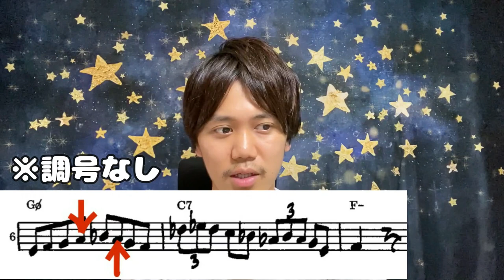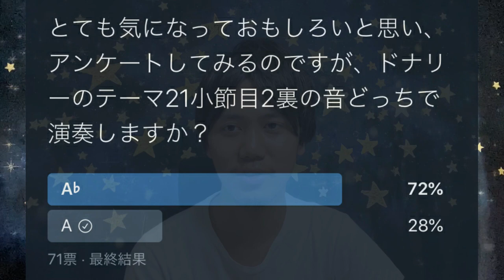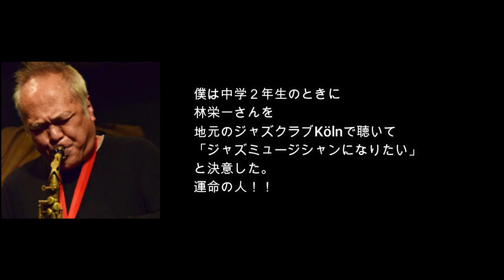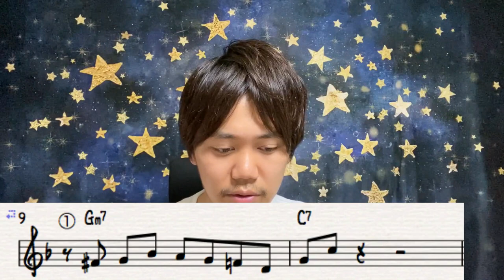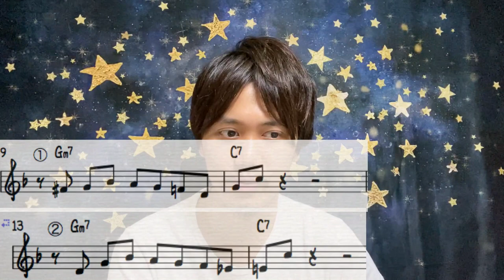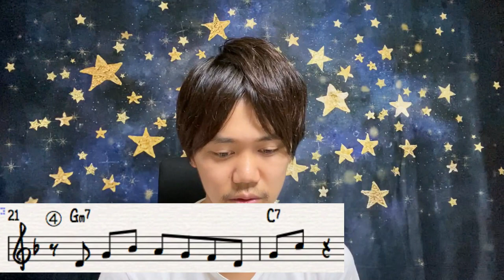【あなたはどっち派？】テーマ間違い探し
今回はチャーリーパーカーの名曲達の音使いの研究です。実は何パターンかあるテーマ、、、オリジナルはどうなっていて誰がどの音をチョイスしているのかを調べていきました。

今回使用した音源
CharlieParker : Savoy(master take)

JacoPastorius : Jaco Pastorius(ジャコ パストリアスの肖像)

林栄一 : Monk’s Mood

池田篤 : The Embrace Of Life

Lee Konitz : Lee Knit with Warn Marsh1955

Charlie Parker : On Dial (TakeC, master)

LeeKonitz : Jazz From The 1950s

ArtPepper : Village Vanguard Session(Disc 1)

DexterGordon : Our Man In Paris

SonnyStitt : Plays Bird

CharlieParker : Washington Concerts

今後演奏してほしい曲のリクエスト、コメントにてお待ちしております。

COVID-19による影響で吹奏楽やビッグバンドのコンテスト／コンサートが中止や延期になってしまった学生対象にオンラインレッスンを無料で行なっています。ご連絡ください。

こちら僕の音源をダウンロードいただけます。制作の励みになります。サポートお待ちしています。
500円チケット→ 動画で公開されているDanny Boyの音源
1000円チケット→高校三年生当時の秘蔵音源
1000円チケットその２→YouTubeしゃべり動画で使用している音源
5000円チケット→東欧バクージャズフェスティバル出演時の音源(5曲)

（アレンジ、レッスン、演奏などのご依頼）

【使用機材】
【使用機材】
■Alto Sax : American Selmer Mark Ⅵ 9xxxx番代
マウスピース　ブリルハート エボリン
リガチャー　Y's one
リード　ヴァンドレンV12  2half

■ストラップ
Bird Strap

機材の質問もあればコメントへ。